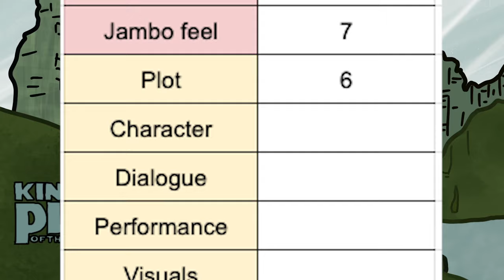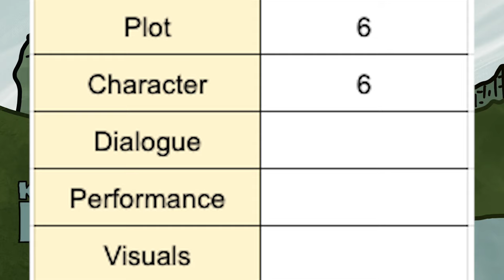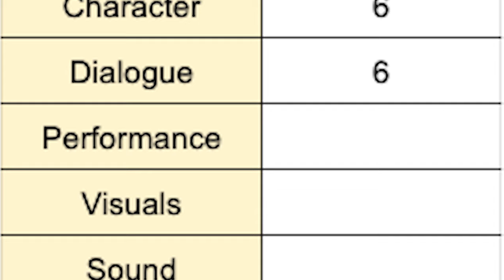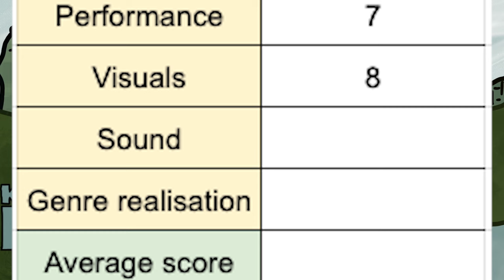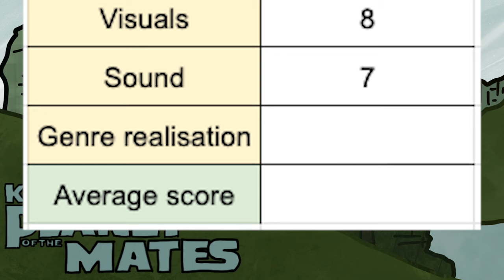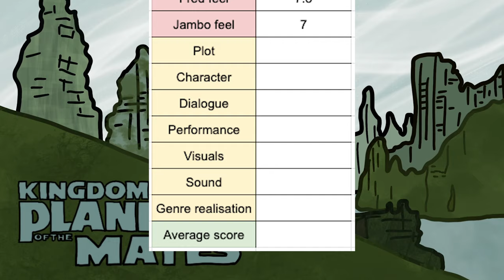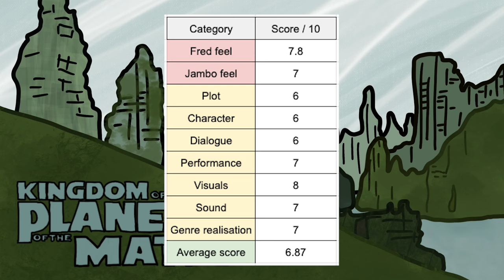Ranking Kingdom of the Apes (Spoiler Review)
Join The Mate Night Podcast on their journey to rank every film ever made. This week, episode 7, explores "Kingdom of the Planet of the Apes," considered a modern revival in the iconic sci-fi series.

This video explores Jambo and FRED's first impressions of the movie and explores why they might like it before deciding on whether you should watch it at all.

In the remainder of the episode, it is their job to rate this film in 9 different categories:

How much Fred enjoyed it
How much Jambo enjoyed it
Plot
Character
Dialogue
Performance
Visuals
Sound, and
Genre realization.
They will take the average across the 9 areas to finish with a perfectly accurate score representing how enjoyable, and how good, "Kingdom of the Planet of the Apes" really is. This score is held up against other sci-fi classics already in the cinefiles, including "The Godfather," Kubrick's "2001: A Space Odyssey," and "Apocalypse Now" amongst many others. Aside from the rankings of this film, the question which guides this whole segment is: "Kingdom of the Planet of the Apes," should you watch it?

In addition to this, 4 special segments have been included in this episode, titled:

What if Caesar kept the Medicine?
Jambo's review
Common questions
Who created the planet of the apes?

Neither of the hosts have any idea what they are talking about and so if you are a beginner, an everyman, someone who doesn't know films, then this will be digestible for you. If you are a film expert, this may be a bit more like watching your 8-year-old kid playing football: great to watch but you could absolutely mince them on the field.

00:00 - Intro
00:19 - Plot
4:22 - Character
5:41 - Dialogue
6:47 - Performance
8:07 - Visuals
10:47 - Sound
13:21 - Genre Realisation
15:37 - Average